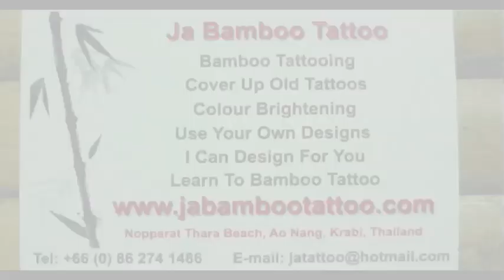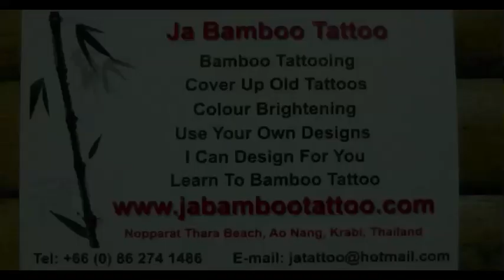Ja Bamboo Tattoo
Ja Bamboo Tattoo on Hat Noppharat Thara, Krabi, Thailand. Music: The Raah Project - Prelude.